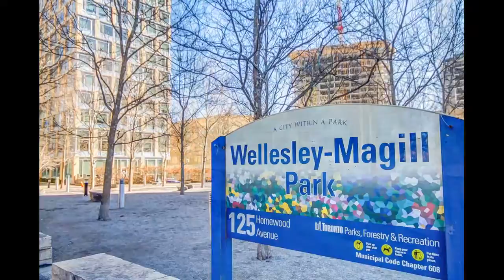1201-500 Sherbourne St, Toronto ON